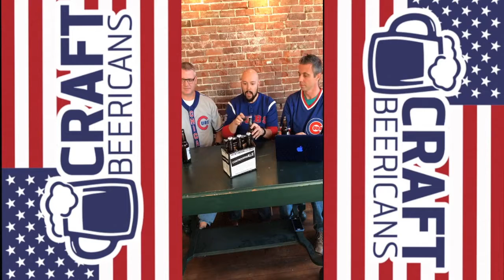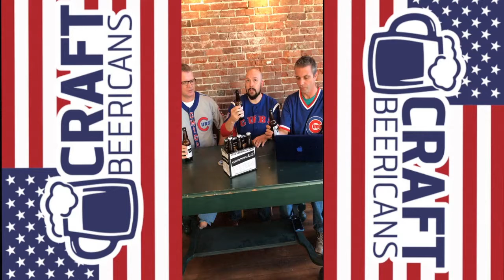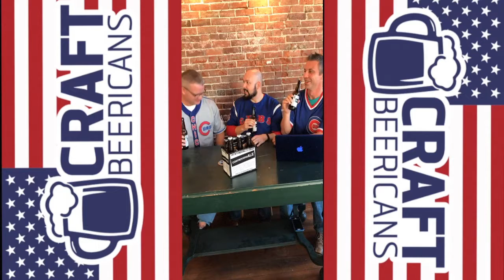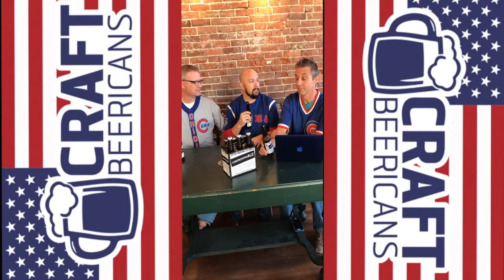Craftbeericans - Episode 71: ControversiALE by Short's Brewing Co.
In Episode 71 of Craftbeericans Kevin Hunsperger, Todd Bryant and Tom Harness:

*Cheer on the World Series Champions Chicago Cubs
*Review and rate the craft beer ControversiALE
*Name the beer after Steve Bartman

The Craftbeericans is a social craft beer drinking show that combines all things that make America great: Craft Beer, Wrestling, BBQ, and Momma. The show was inspired by the passion of Kevin Hunsperger, Todd Bryant, Todd Ellis and Tom Harness, that wanted to create a show that made America better, one craft beer at a time.

Craftbeericans is unique in the fact that all episode are going to air backwards, starting at episode 99. Inspired by the song 99 bottles of beer on the wall, our episodes and segments will air on not only YouTube but:

If you would like to have your products on our show, be on our show, or make comments or suggestions, drink a craft beer and message us on the social media platforms above. I mean, what could go wrong?